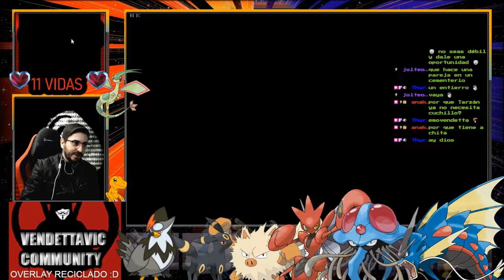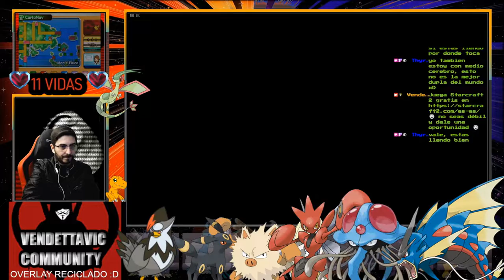🔥El Monte Pírico🔥🕹️Pokémon Rubí Omega HARD RANDOM LOCKE 🕹️🔴Ep.13🔴